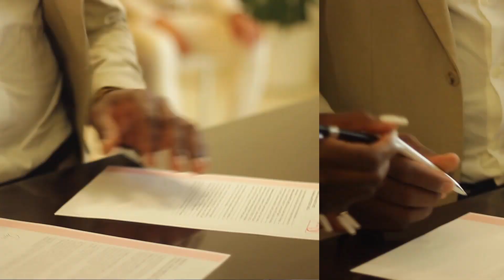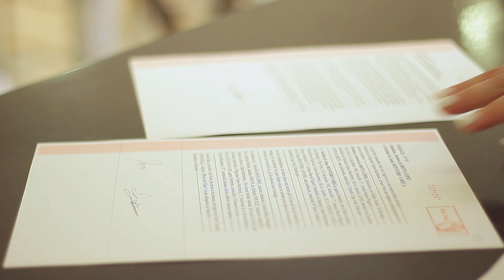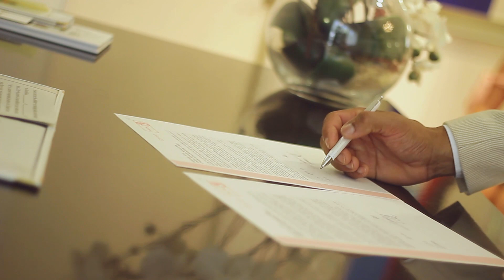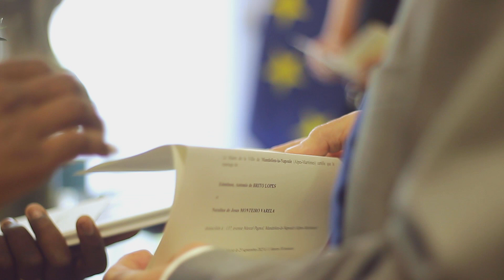Natalina & Edmilson - La Mairie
Cérémonie de mariage à la mairie entre Natalina & Edmilson.
Serimonia di kasamentu sivil di Natalina i Edmilson.
Kanbra (camera) : Arlindo STONI & Samuel VARELA
Musiques :
- Buguin Martins - Dja dura,
- Marcha Nupcial + Hallelujah por Onlivebahia, Música para casamento
- Stay With Me (Sam Smith looping KOver) - Kevin Olusola
REALIZASON : Videoclip  / Kasamento / Batizado
RÉALISATION : Videoclip / Mariage / Baptême